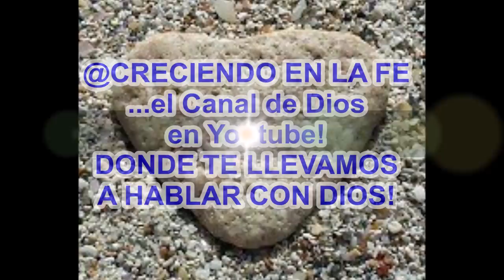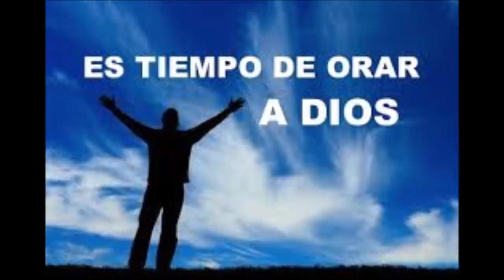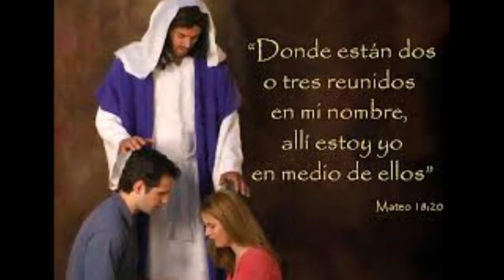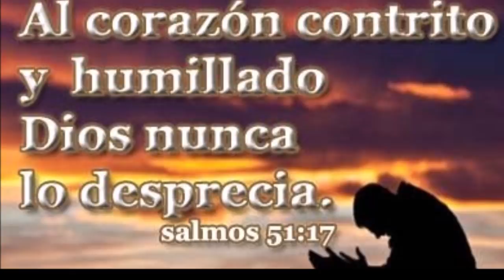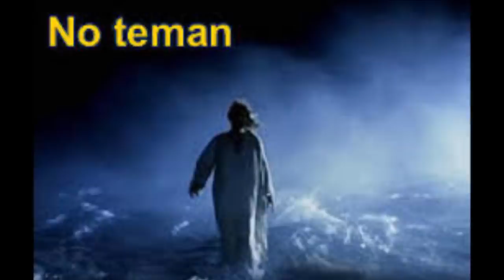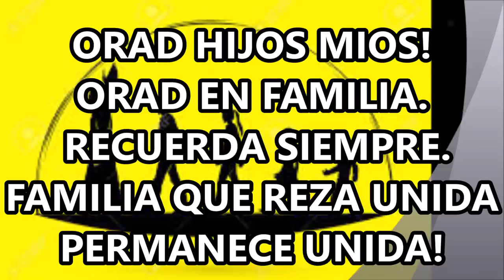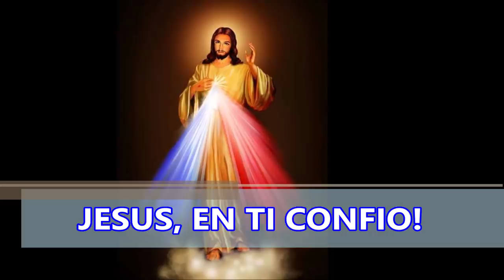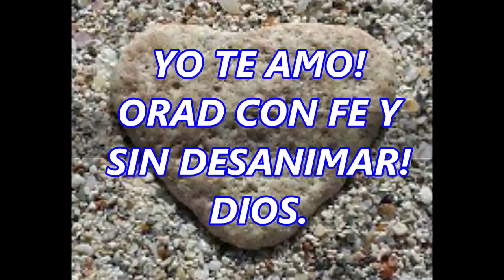ORACION DE LA NOCHE PARA DECIR A JESUS QUIERO ESTAR CERCA DE TI ESCUCHAME Y AYUDAME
CÓMO SE LOGRA CONOCER A CRISTO Y LLEGAR A AMARLE?
PRIMERAMENTE REUNIDOS CON ÉL A TRAVÉS DE LA ORACIÓN, DE MANERA CONSTANTE E IMPREGNADA DE ABSOLUTA CONFIANZA EN SUS PROMESAS. DEBEMOS ENTENDER QUE
CONOCER A DIOS ES NUESTRA META, LLEGAR A AMARLO PARA PODER VIVIR SEGÚN SU PALABRA, YA QUE ES ÉL QUIEN SE ENCARGA DE GUIARNOS. BASTA QUE DEMOS EL PRIMER PASO EN POSTRARNOS EN UNA ORACIÓN CONSTANTE Y CON FE. EL ESTARÁ EN MEDIO DE NOSOTROS CADA VEZ QUE ESTAMOS ORANDO Y ES EN ESOS MOMENTOS DONDE DIOS HACE MARAVILLAS EN NOSOTROS.

EL PROMETIÓ AYUDAR A TODOS AQUELLOS QUE AMAN, CONFÍAN Y ESPERAN EN SUS PROMESAS Y VIVEN SEGÚN SU LEY!
HOY VAMOS A SER OBEDIENTES Y VIVAMOS ESTA EXPERIENCIA DE LA VERDAD DE DIOS!